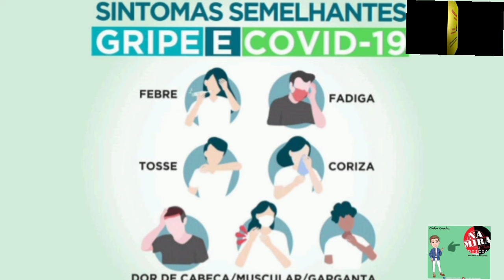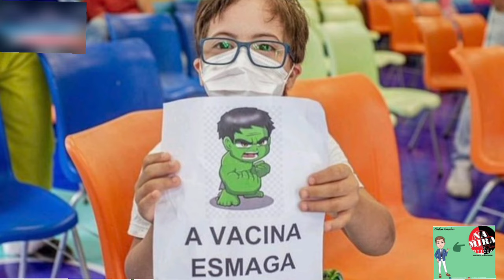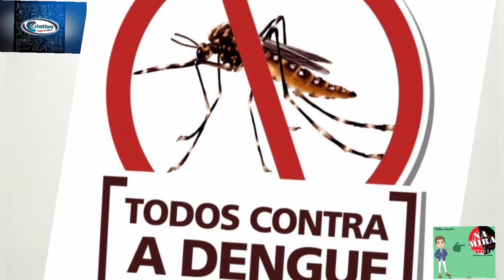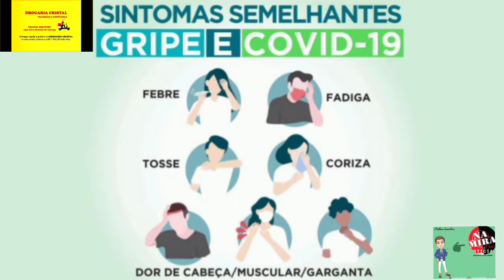Ele está voltando, vamos começar a se prevenir e evitar aglomerações COVID-19 .😬😬😬